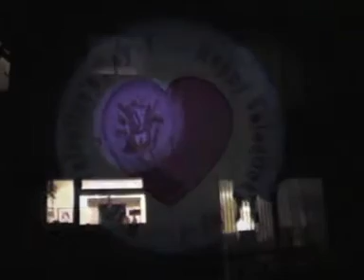Outdoor / Indoor Projector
Projector